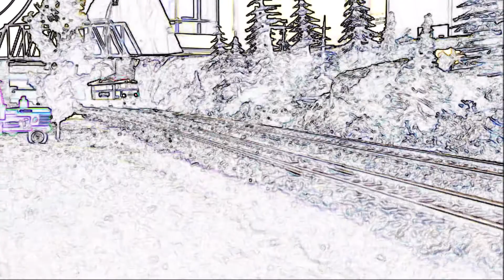#8 PROJEKT MAKIETA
Zapowiedź nowej serii na kanale Model Maker.
PROJEKT MAKIETA to seria filmów związanych z tematyka kolejową.